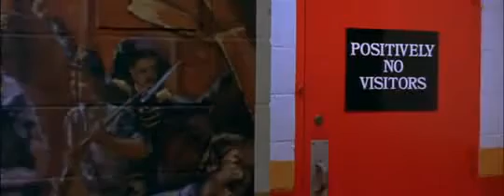3 MBA Top 10 List Motivation1.flv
3 .. Winning .. Winning .. Winning .. 'Life is a game of inches' ..
I love that speech .. enjoy it .. Winners ..
"In this team we fight for that inch .. In this team we tear ourselves and everyone else around us to pieces for that inch. We claw with our fingernails for that inch, because we know when we add up all those inches that's gonna make the fuckin' difference between winning and losing! Between livin' and dyin'!" .. Love you Al Pacino .. remarkable performance ..